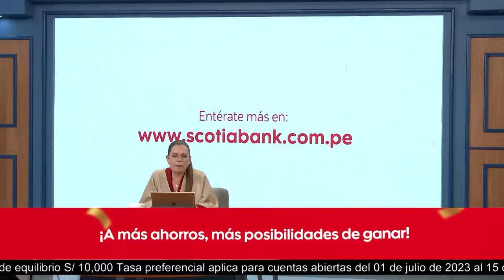Milagros Leiva Entrevista - JUL 13 - 2/3 - LA "LIPO" DE ROSA GUTIÉRREZ | Willax